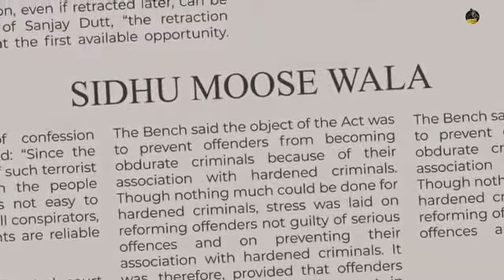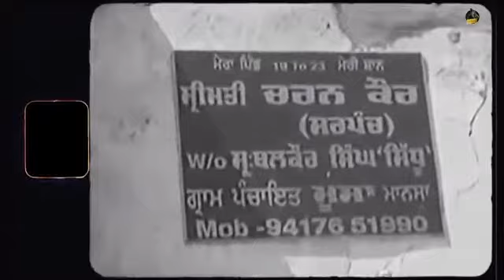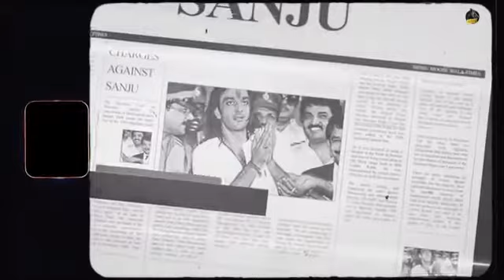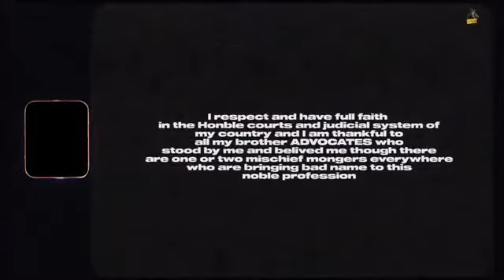Fan Sidhu moosewala da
Sirra bnda